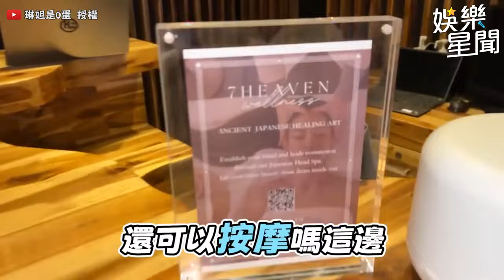樂天女孩 遊北海道！群聚泡湯「大飽眼福😍」琳妲 溫泉按摩畫面曝光｜三立娛樂星聞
@linda-egg 授權